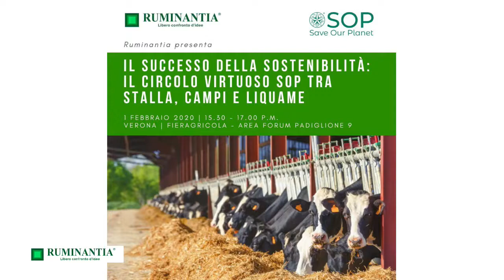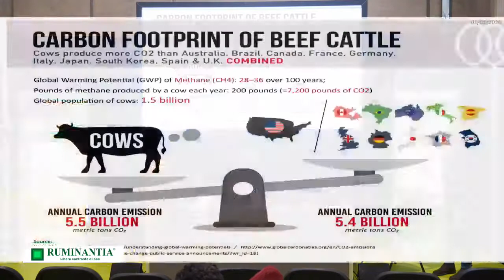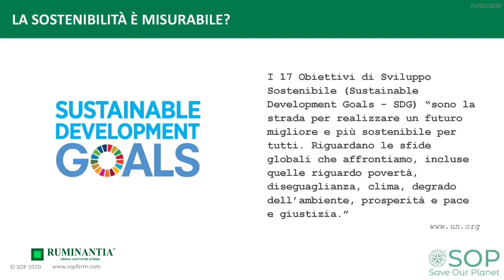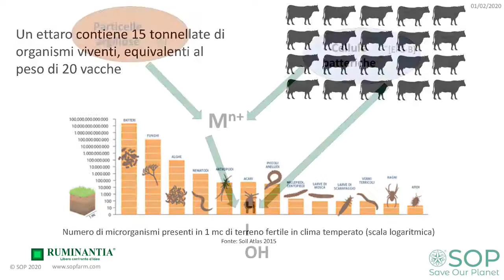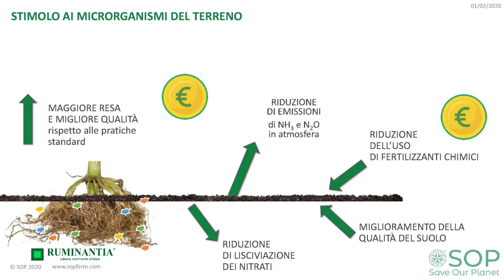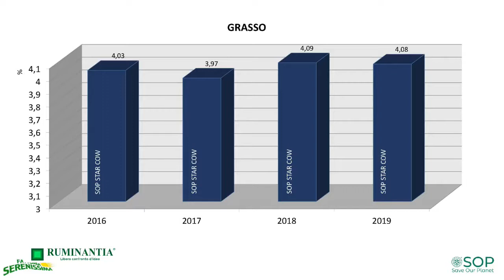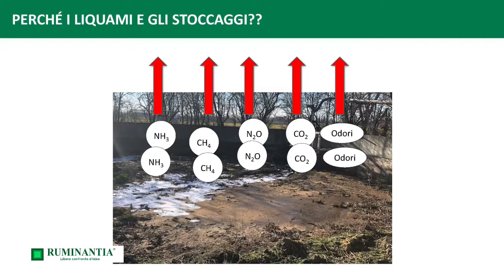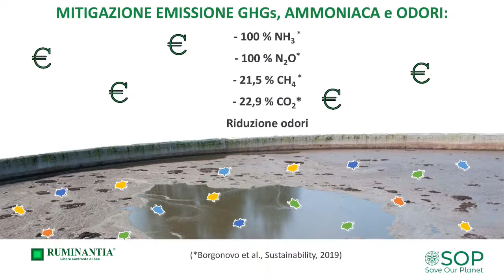Fieragricola 2020 -Successo della sostenibilità: il circolo virtuoso SOP tra stalla, campi e liquame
Ridurre le emissioni di gas serra dagli allevamenti di bovine da latte e razionalizzare l’uso della concimazione chimica è possibile. Industrie come SOP offrono soluzioni pratiche e quindi utilizzabili da tutti. Ne abbiamo parlato il 1° febbraio nel corso di un talk show organizzato in occasione dell'edizione 2020 di Fiegricola.

I relatori:
- Gioacchino Quarta Responsabile tecnico SOP, settore zootecnia
- Roberto Pozzato Responsabile tecnico SOP, settore agricoltura
- Marcello Ermido Chiodini Team Ricerca & Sviluppo SOP per l’agricoltura sostenibile
- CONDUCE Alessandro Fantini Direttore Ruminantia